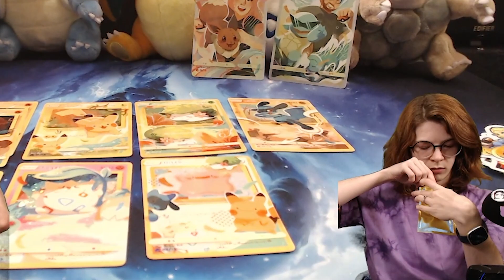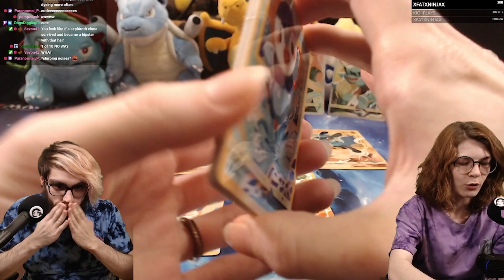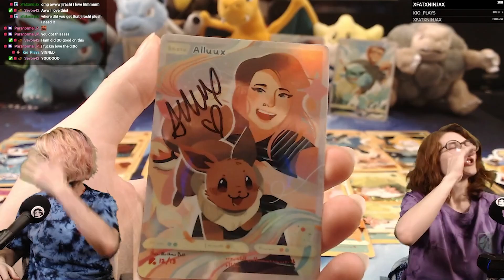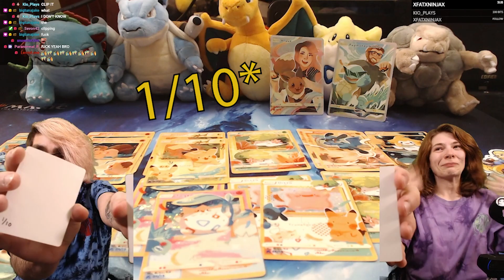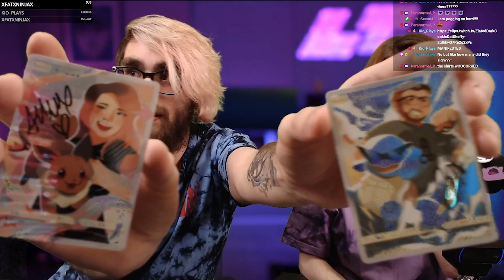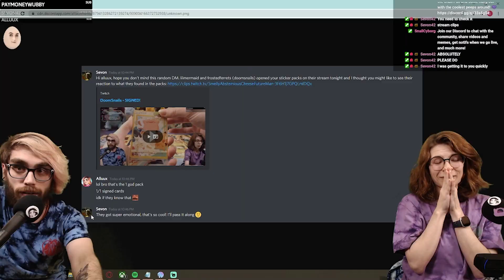PaymoneyWubby & Alluux Signed Pokémon GODPACK?!?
I never thought we'd get a single signed card, let alone both. We've been watching Wubby for almost 3 years, and Alluux for 2. Literally cooming in my pants still.